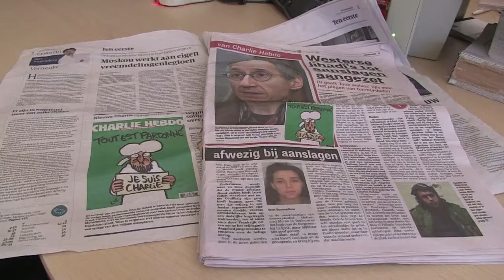Caricaturista de Charlie Hebdo describe portada de la nueva edición 14-01-15